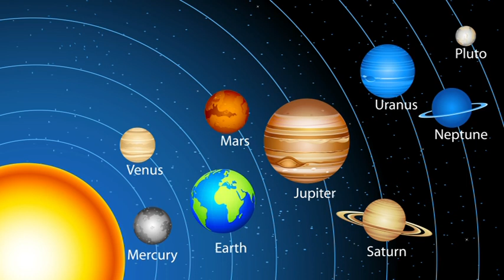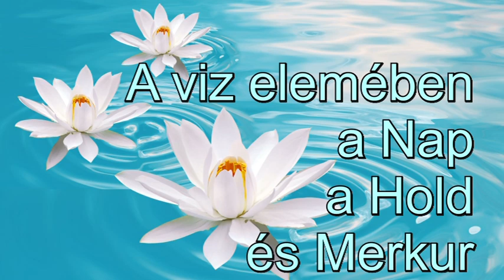Mesebeli asztrológia és a harmadik Tithi: Április 11-én